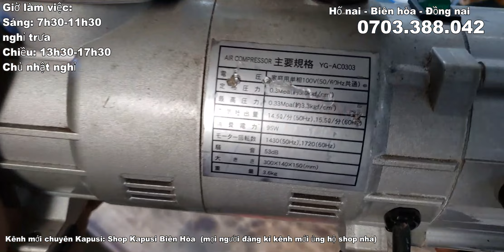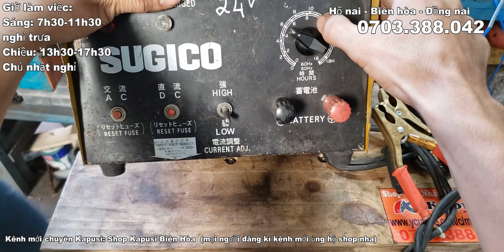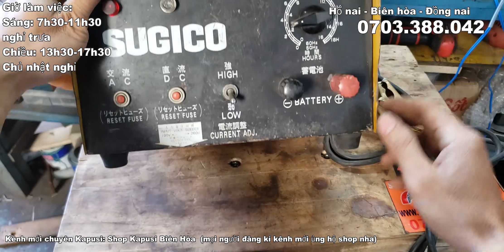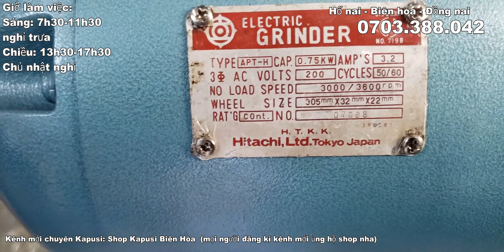ĐÃ BÁN HẾT |🔥VIP | VỀ ĐƯỢC LÔ MÁY BÃI NHẬT TOÀN HÀNG ĐỘC | BÀ CON NHANH TAY CHỐT LẸ !!!